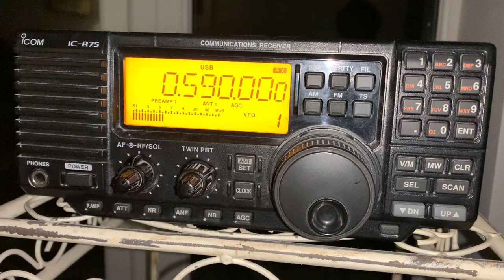Living room DXing with the Icom IC-R75: VOCM 590 kHz with clear ID...music from across the Atlantic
Hi there, copying VOCM from the other side of the pond never gets old, particularly when they're booming into Oxford. Not quite booming here, but s strong, stable signal nevertheless.

Recorded on 23/04/20 at 03:08 hrs UTC using a Wellbrook ALA1530 magnetic loop antenna, outdoors.
Keep safe.

73s